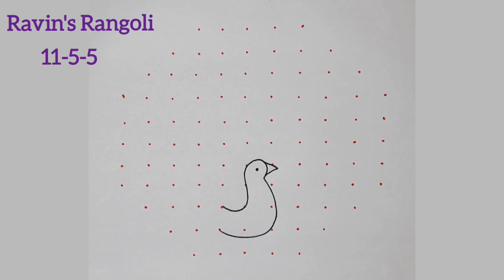🎉🎊Diwaliii..Special Duck Kolam🦆11-5-5 வாத்து கோலம்🦆Birds Rangoli's Art🦆Festival Kolam🦆@raveenas6606